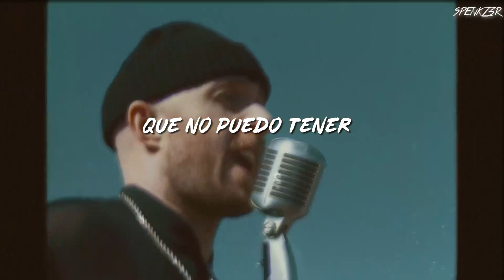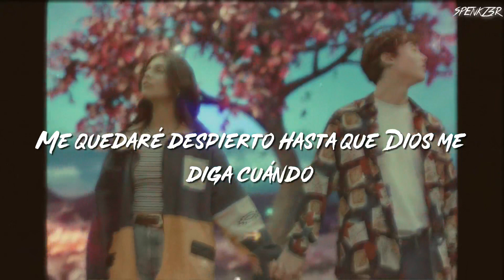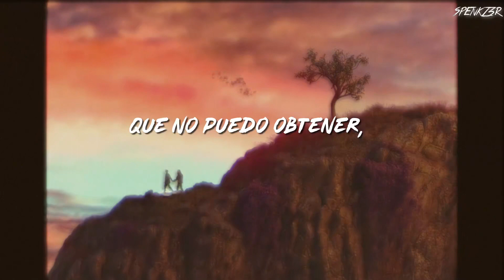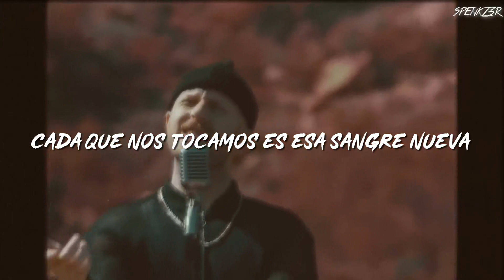Gryffin - New Blood (with Boy Matthews) lyrics / español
Lyrics:

Lately
There’s something going on in my brain
The chemicals are starting to change
These thoughts keep hitting me like a train
Outta nowhere, train outta nowhere like
Maybe
I was numb and smiling the same
As I would smile before I felt pain
Just trynna get through another day
Just a body oh, just a body...

My pulse is making me think twice

Cos Every time we touch it’s that new blood
I can’t get, can’t get enough of
Rushing through my veins
And going straight to my heart
straight to my heart I know yeah
Everytime we touch it’s that new blood
And going straight my heart
Oh oh oh it’s that new blood

Right now...
I feel so comfortable in my skin
I’m staying up til god tell me when...
I’m dancing in the dark with my friends...
Like I used to, oh like I used to
Insane how.
I’m looking back like what was my life
Before you came and opened my eyes
Thought I was happy that was a lie
I believed in, I can’t believe it...

my pulse is saying I’m alive...